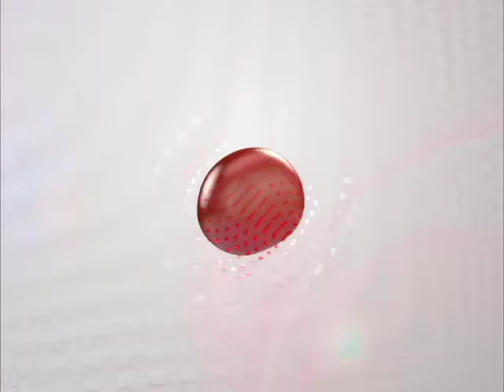04/09/17 Corte informativo 16:00 hrs. - Gustavo Rentería